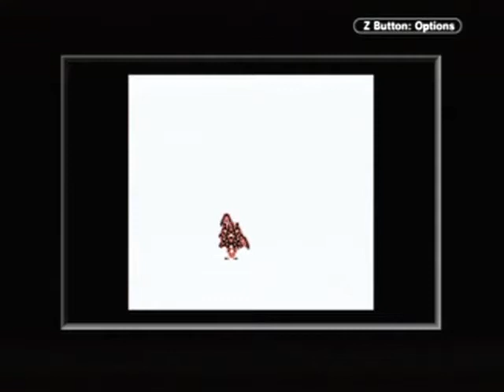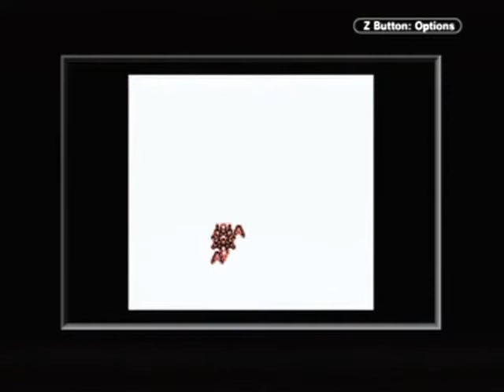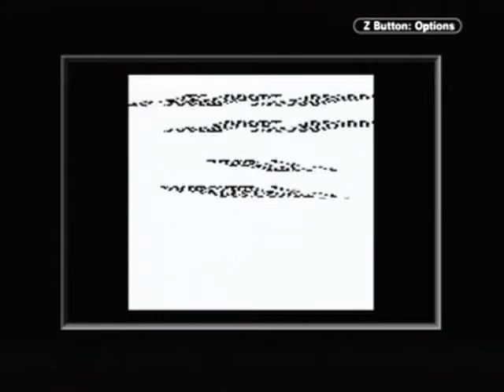ZAS All Clear, no deaths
Chikyuu Kaihou Gun ZAS is a somewhat obscure shmup from an obscure developer called T&E Soft, released in late 1992 for the original Game Boy. Considering the system it's on, it has great audiovisual quality to it. And the gameplay isn't lacking either, it's very much in the vein of Irem's R-Type (or perhaps more appropiately Image Fight) in how the stages are filled with environmental hazards, the bossfights are interesting and knowing what's coming ahead is almost mandatory.

The weapon system is simplistic, you have these sidepods that can either be attached to the ship or further away. And that's it, power-ups increase the only weapon's strength and shields protect you from hits. Knowing when to have your sidepods spread out is the key. Some enemies even behave differently based on that.

The final boss fight is pretty cool - you have to destroy both of the enemies at roughly the same time, otherwise the living one will resurrect its fallen partner.

Original cartridge played on a Game Boy Player. No cheats of any kind were used.

Sorry about the small screen, I did check how it would look if I cropped and enlarged the playing area but it just turned into pixelly mush.

A 60 FPS version of this video is up for download